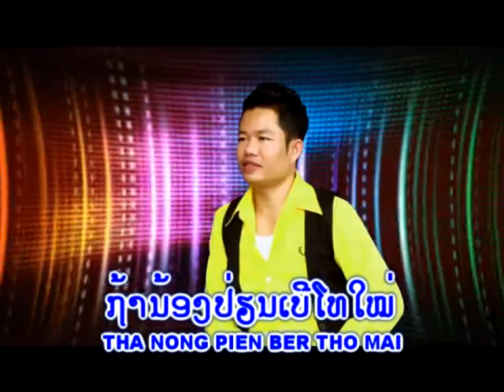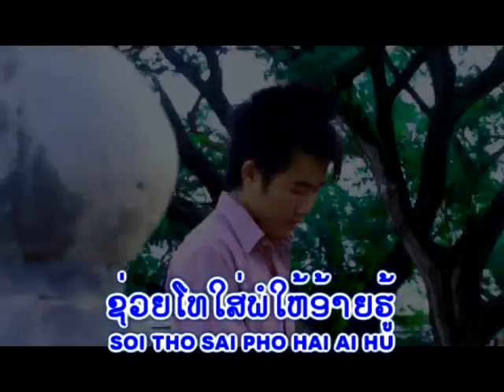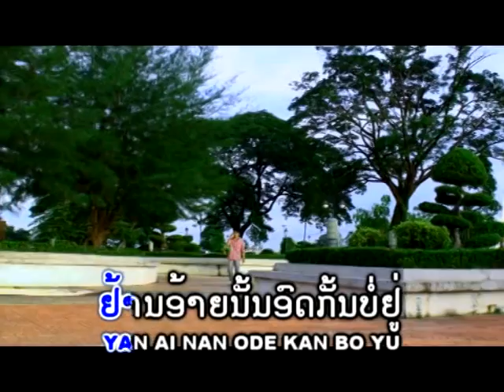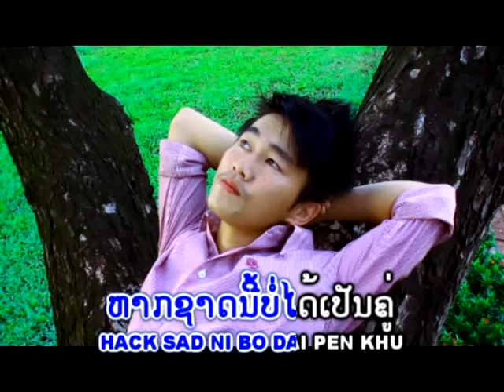PianBerpianji ປ່ຽນເບີປ່ຽນໃຈ / Phon Phatsuda